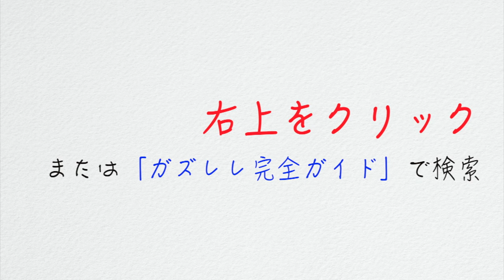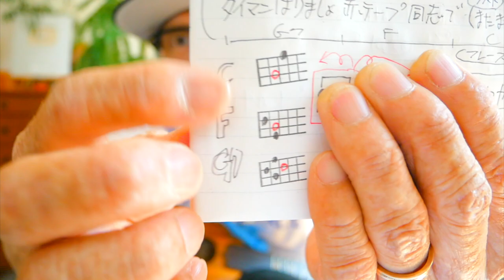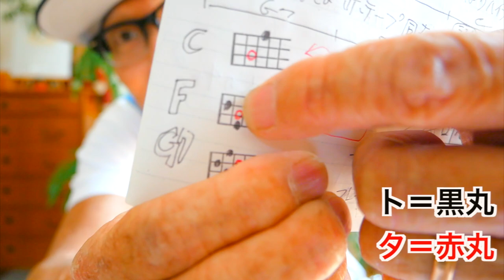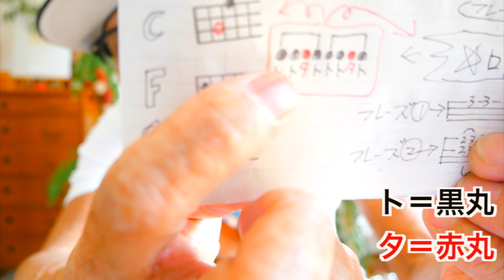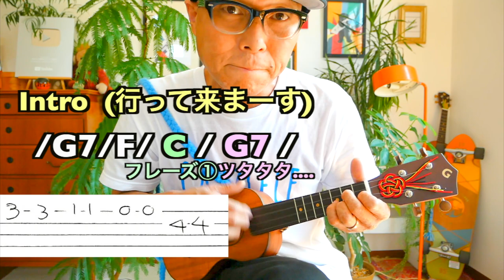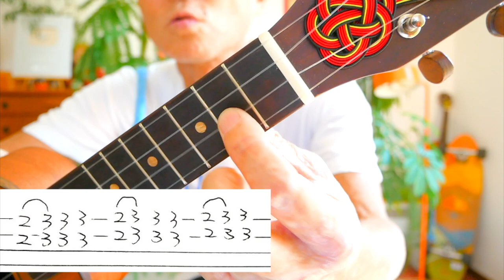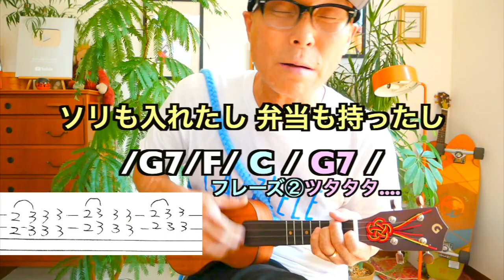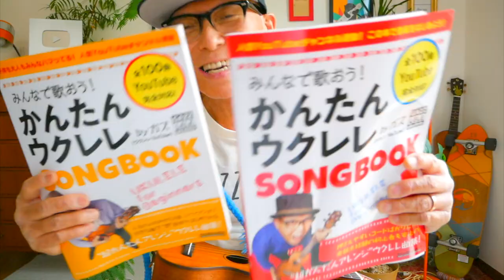『今日から俺は!!劇場版』ツッパリHigh School Rock’n Roll （登校編） 横浜銀蠅【ウクレレ 超かんたんコード３つ&レッスン付】今日俺バンド